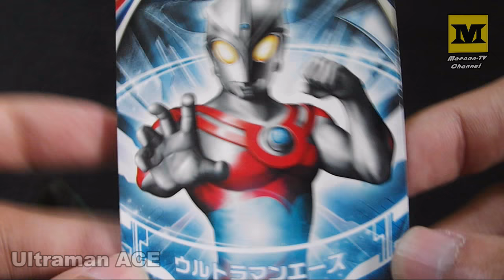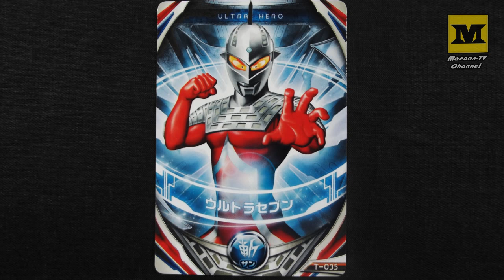DX Orb Ring : Slugger ACE (Ultra Seven + Ultraman ACE)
Ultraman Orb DX Orb Ring
Ultra Fusion Card : Ultra Hero Set

Slugger Ace !
Ultra Seven + Ultraman Ace

Manufacturer : Bandai